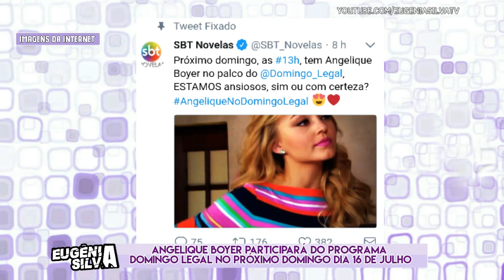Angelique Boyer ESTARÁ no Domingo Legal | Saiba Tudo | por Eugênia Silva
Aqui vc encontra tudo sobre o Mundo Mexicano. Então se você gosta dos nossos famosos mexicanos. Vem Comigo!

↪CONFIRA TAMBÉM

-Moisés